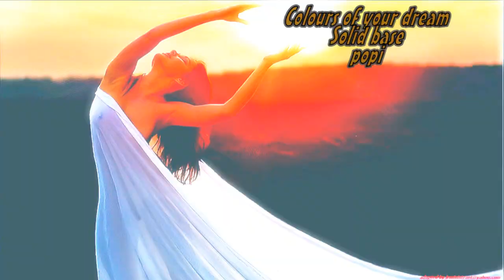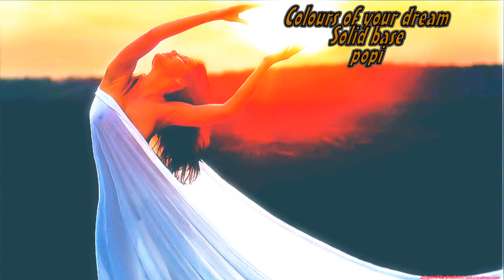COLOURS OF YOUR DREAM - SOLID BASE.